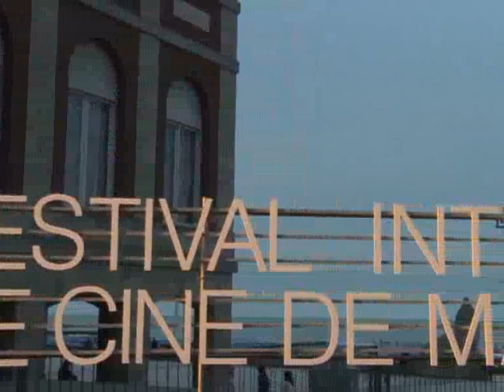" Graba", de Sergio Mazza, tuvo su estreno mundial en el Festival de Cine de Mar del Plata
El filme "Graba", dirigido por Sergio Mazza y protagonizado por Belén Blanco, es la primera película argentina en ingresar a la Competencia Internacional de Cine de Mar del Plata, que se desarrolla en la ciudad atlántica hasta el domingo 13 de noviembre.
La cinta de Mazza Mazza ("El Amarillo" y "Gallero"), sigue el peregrinaje de una mujer azotada por la pena que bascula entre el deseo de reparación y la obstinación del dolor. Interpretada por una muy notable Belén Blanco en un papel lleno de riesgos y posibles derrapes que la actriz de "El puntero" sorteó con una consistencia admirable, Mazza propone en su tercer largometraje un película de cuerpos, donde las palabras son apenas accidentes y todo se dirime en las posturas, los contactos y las cercanías materiales.
El autor de "El Amarillo" y "Gallero", cambió los escenarios rurales de sus dos primeras películas por el interior de una casa y una ciudad visitada de día y de noche.
En "Graba", título que hace alusión a los acontecimientos que dejan marcas en las vidas de las personas, Belén Blanco es María, un argentina que está huyendo de un suceso personal doloroso y que llega a París como parte de la errancia de un dolor que la obliga a ponerse en movimiento aunque sin ninguna dirección ni objetivo más que el de escapar de algo que no aleja la distancia.
Al haber ingresado a la competencia internacional, la película de Mazza se suma a la disputa por los premios Astor que entregará la muestra, con una actuación de Belén Blanco que, aun cuando sea solo por los riesgos asumidos y la consistencia con que los atravesó, merece la atención del jurado.